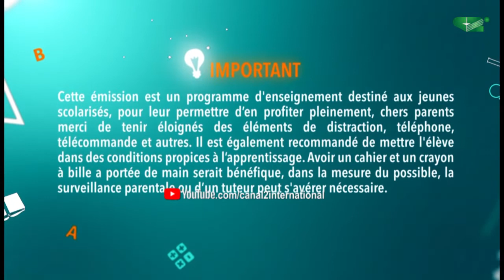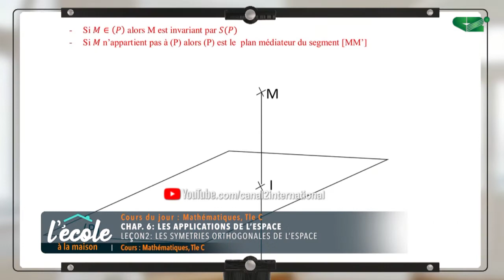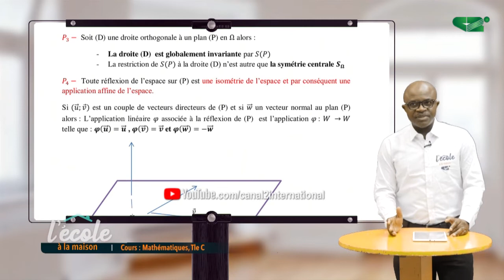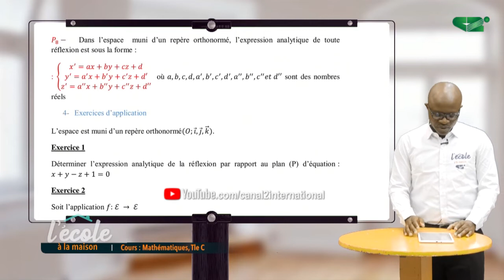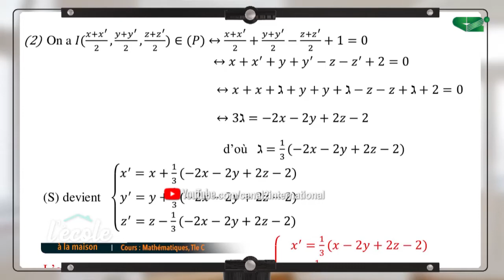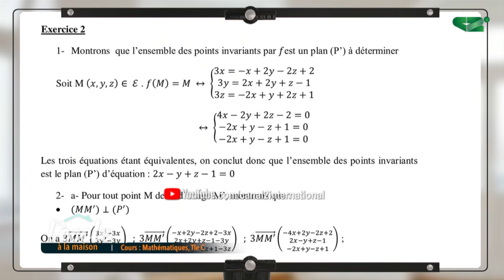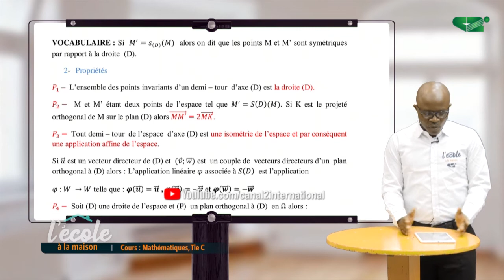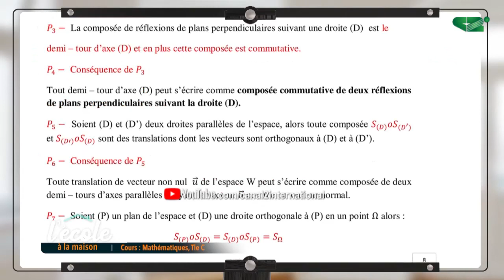L'ECOLE A LA MAISON - 14H30 - MATHS ( LES SYMÉTRIES ORTHOGONALES DE L'ESPACE) - CLASSE de Tle C